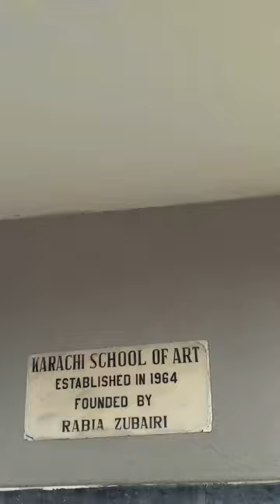Colours of Karachi School of Art